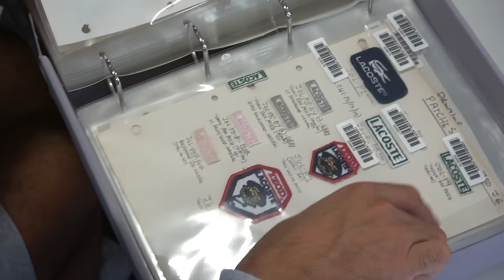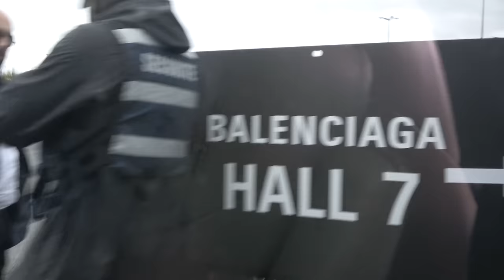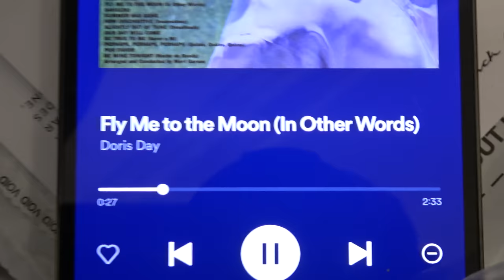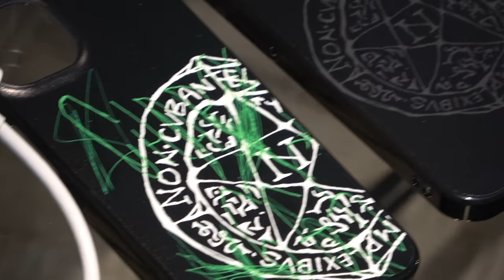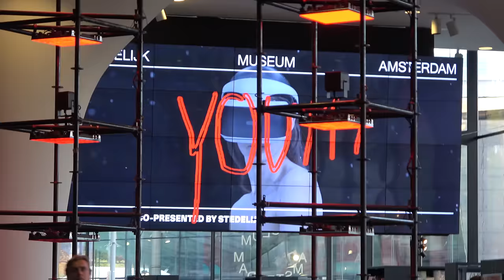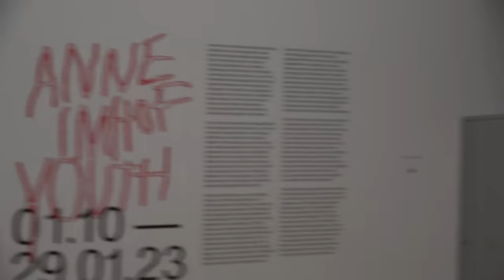Ufo361 - PJ NACH PARIS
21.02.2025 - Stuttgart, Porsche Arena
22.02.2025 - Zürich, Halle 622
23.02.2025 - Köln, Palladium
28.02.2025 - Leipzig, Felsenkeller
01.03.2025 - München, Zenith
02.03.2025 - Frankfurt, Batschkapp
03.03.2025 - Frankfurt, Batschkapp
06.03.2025 - Hamburg, Grosse Freiheit 36
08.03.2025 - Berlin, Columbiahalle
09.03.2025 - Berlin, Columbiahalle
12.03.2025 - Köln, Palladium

Ⓟ & ©️ Stay High 2022